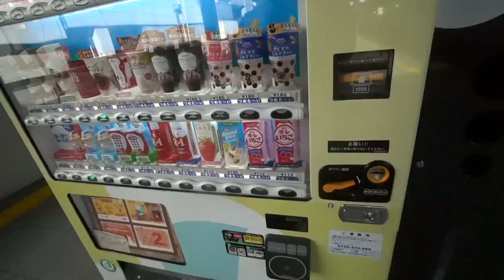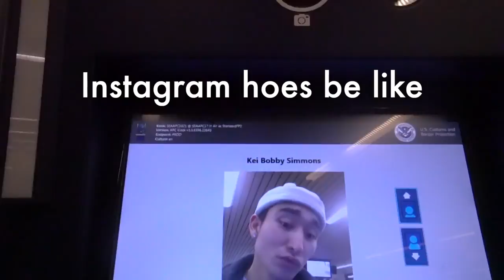Leaving Japan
👻Snapchat👻 @keisimmons